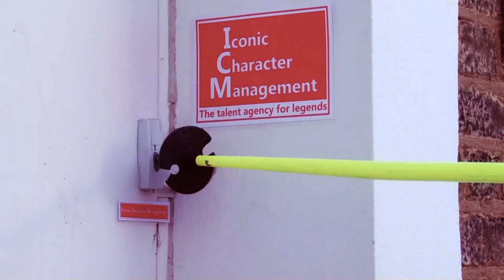Christmas Penguin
Our latest entry in ITN's Nativity Factor. Penguins just can't get the work these days.